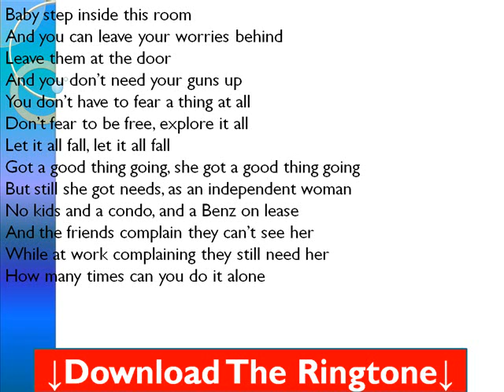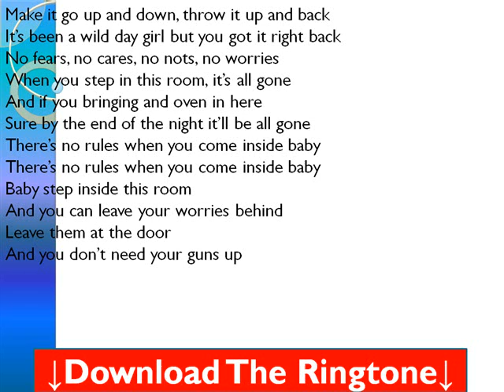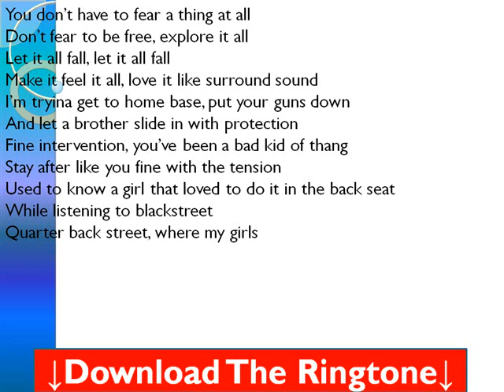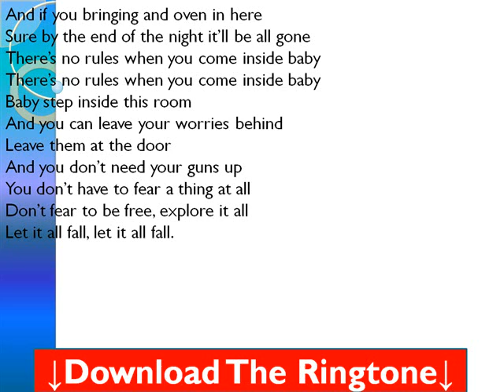Luu Breeze - 1HourInHeaven Lyrics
Search for the artist. If no Ringtones available you will get another cool alternative.

Baby step inside this room
And you can leave your worries behind
Leave them at the door
And you don't need your guns up
You don't have to fear a thing at all
Don't fear to be free, explore it all
Let it all fall, let it all fall
Got a good thing going, she got a good thing going
But still she got needs, as an independent woman
No kids and a condo, and a Benz on lease
And the friends complain they can't see her
While at work complaining they still need her
How many times can you do it alone

Without the touch of a young brother to please her
That's why I'm here girl, to put
it down like it's on sale
Lights off, on touch like we on Braille
Candles lit, bumping R. Kelly
And his brother days go, still a legend
Looking at him like he's still 11
Not realizing he started at 7
But it's funny how time flies when you putting in work
Got the driveway, we gonna put it in reverse

Make it go up and down, throw it up and back
It's been a wild day girl but you got it right back
No fears, no cares, no nots, no worries
When you step in this room, it's all gone
And if you bringing and oven in here
Sure by the end of the night it'll be all gone
There's no rules when you come inside baby

Make it feel it all, love it like surround sound
I'm tryina get to home base, put your guns down
And let a brother slide in with protection
Fine intervention, you've been a bad kid of thang
Stay after like you fine with the tension
Used to know a girl that loved to do it in the back seat
While listening to blackstreet
Quarter back street, where my girls

You like girls, hair done and nice pearls
Alexander Wayne, you know that fly shit
Do it to theyselvess on my fly shit
No need to be shy though
Huh, I keep it quiet, I ain't 5o
I wanna see you get loose, real loose
Go to war with our bodies
Till you wanna scream truths